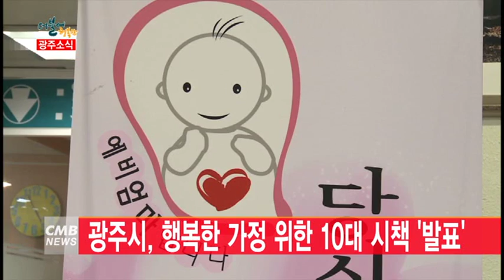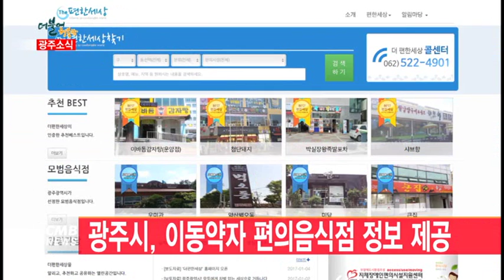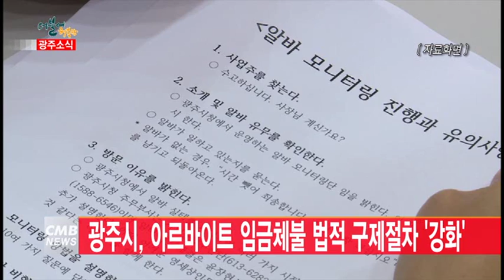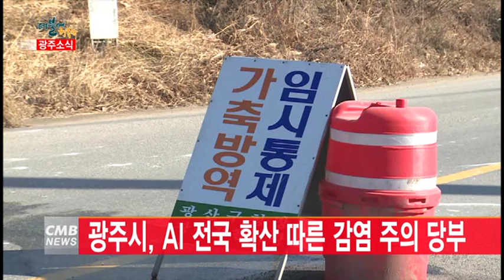CMB 광주뉴스광주시정소식 광주시 행복한 가정 위한 10대 시책 발표